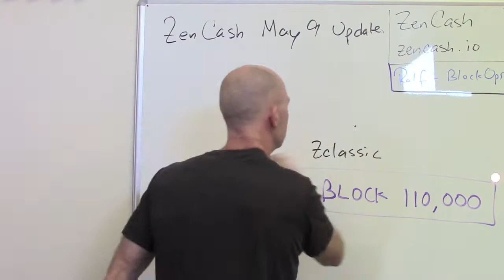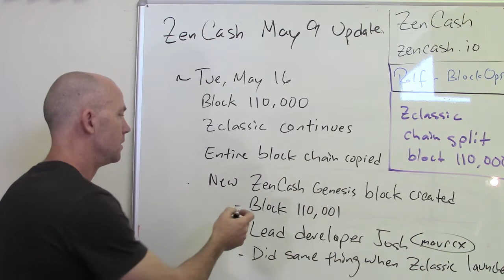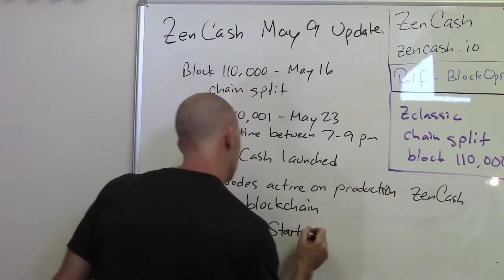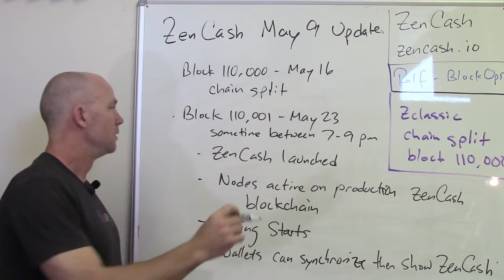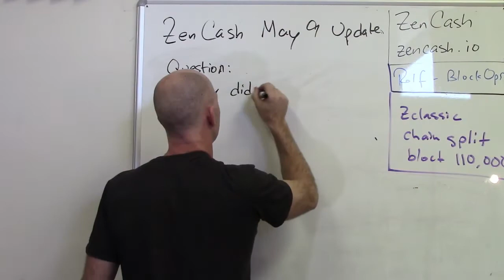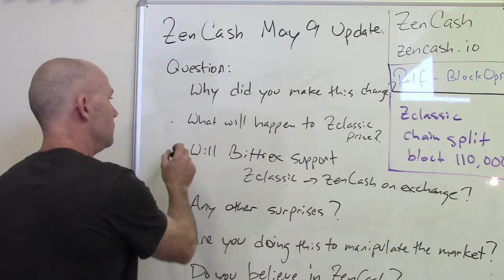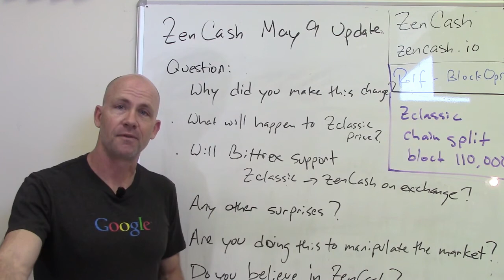ZenCash Block 110,000 Video May 9 - BlockOps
Big change - Forking ZenCash from Zclassic at Block 110,000 on about May 16th. Still launching on May 23rd between 7 and 9 pm.